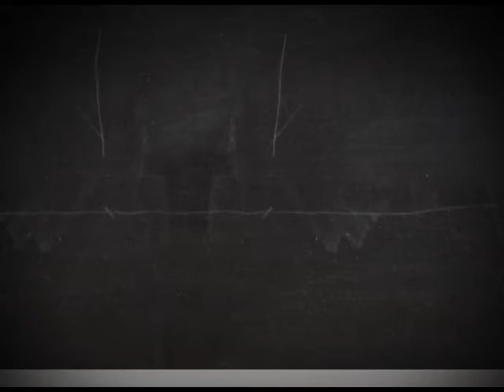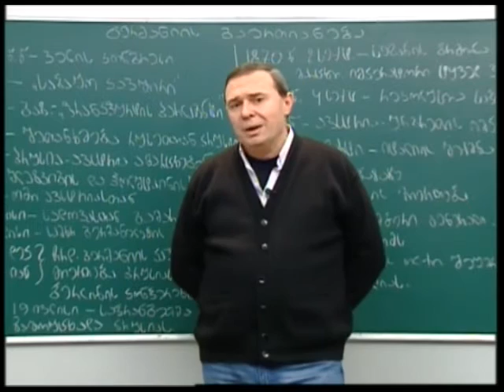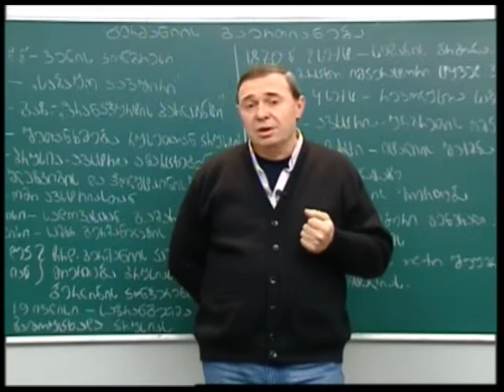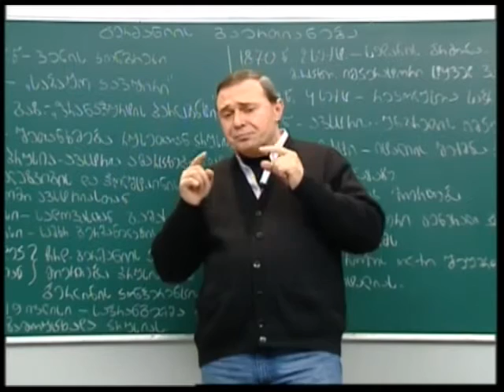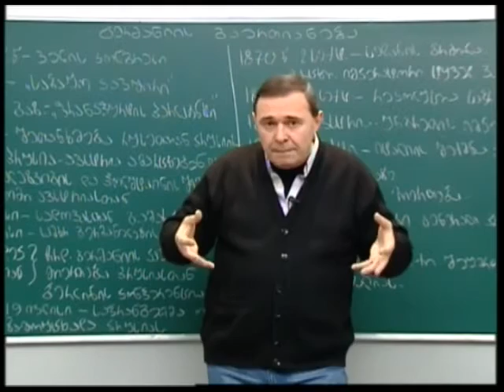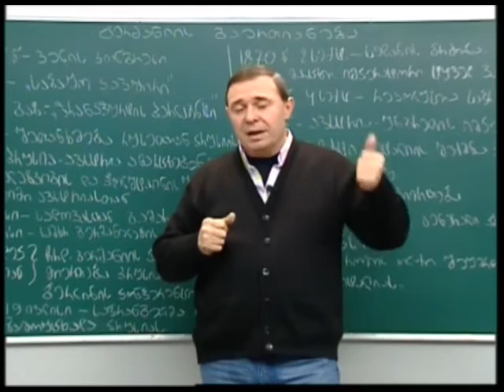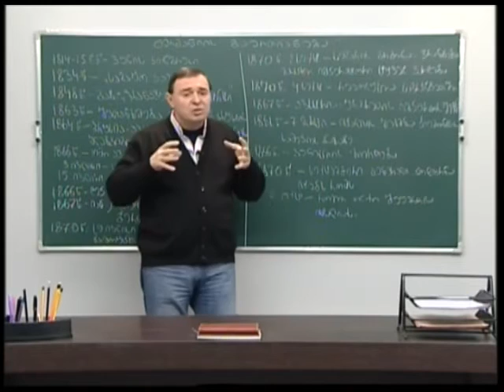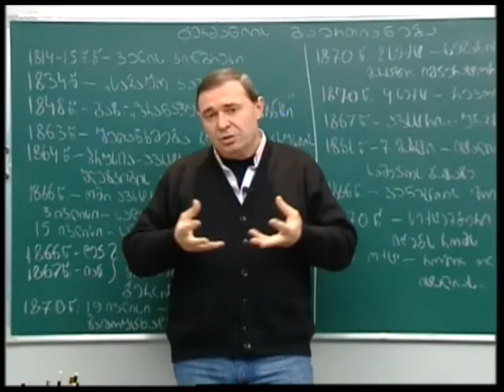გერმანიის გაერთიანება და წინააღმდეგობები ევროპაში მე-19 საუკუნეში